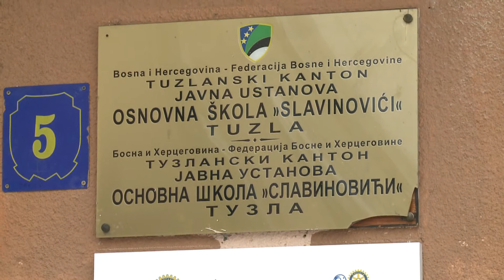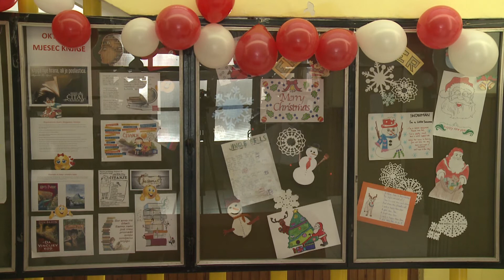POKRENI SE: Zahvaljujući donaciji zamijenjena kompletna stolarija u OŠ "Slavinovići"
Saradnjom tuzlanskog i holandskog Rotary cluba obezbijeđeni su bolji uslovi za rad učenika i nastavnika jedne tuzlanske osnovne škole. Projekat kojim je zamijenjena stolarija na školi koja nije mijenjanja od samog pravljenja zgrade, doprinijet će ugodnijem školovanju i radu osnovaca, kroz  jačanje energetske učinkovitosti.

Više u rubrici "Pokreni se".